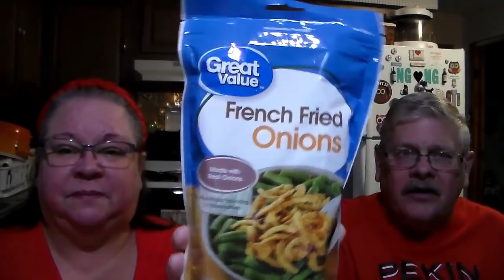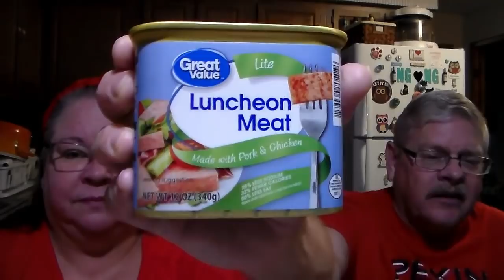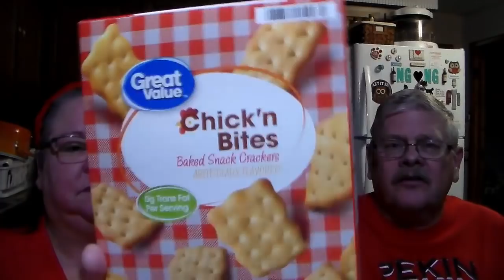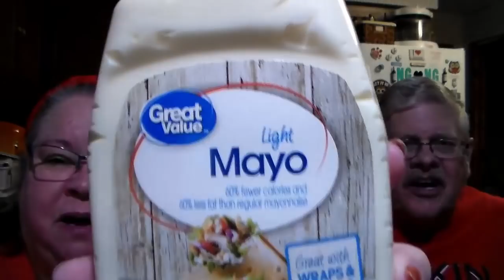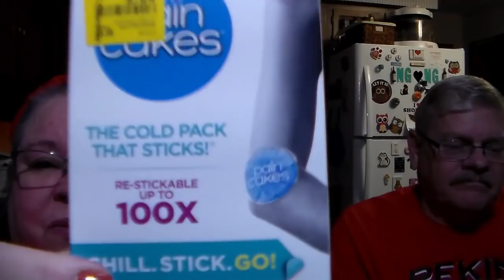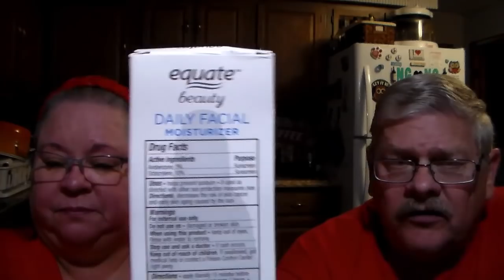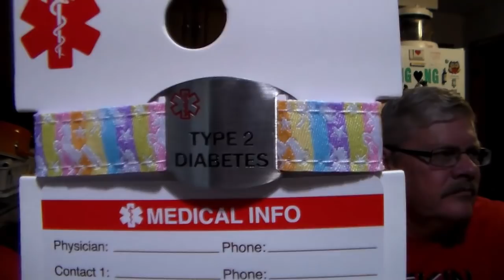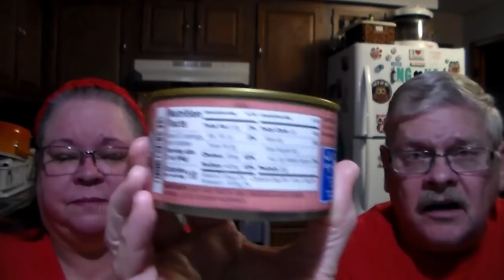Another silly Walmart haul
broadcasting , copying or re-recording will constitute infringement of my rights.

You Tube is not a sponsor of any of my giveaways and is not affiliated with any of my giveaways.. All giveaways are free to enter there is no charge to enter .You must be 18 years old or older and a subscriber to my channel to be in any of my giveaways. By entering the giveaway you agree You Tube is released from any liability related to the giveaway.
Entries that don’t comply with community guidelines will be disqualified